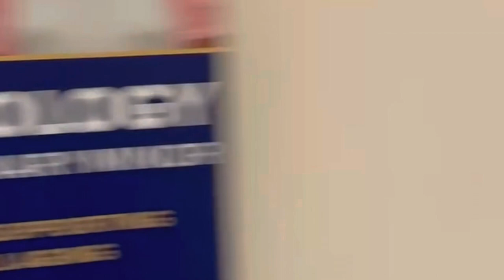DAY IN THE LIFE OF A D1 BASKETBALL PLAYER (ft. Georgia Southern Guard Braxton Tucker)